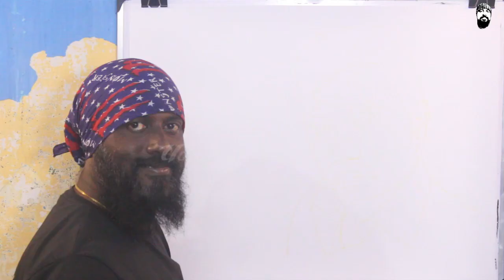Special Request From Parkavi to Dinesh - Udhaya Speed Painting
For best comment, we select two viewers and speed paint them.